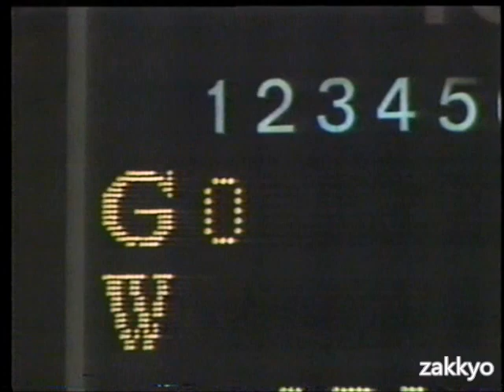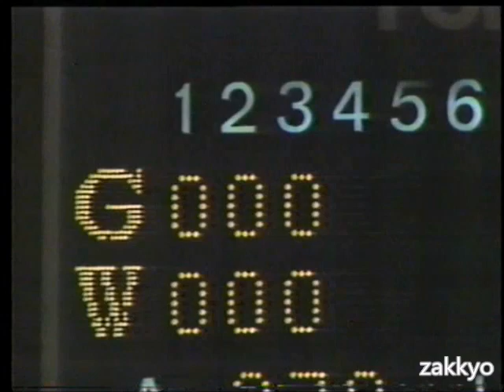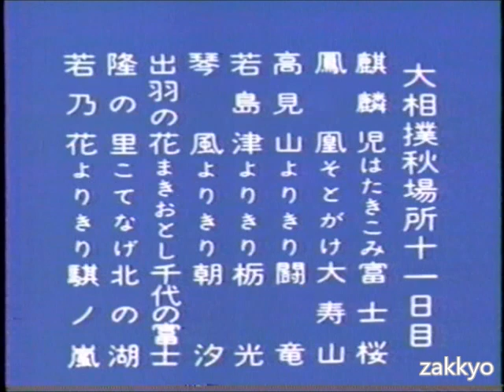大洋 vs 巨人 1982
横浜大洋ホエールズ　読売ジャイアンツ　横浜スタジアム　松本匡史　西本聖　門田富昭　山下大輔　屋鋪要　福島久晃　河埜和正　篠塚利夫　高木豊　捕殺　浅野啓司